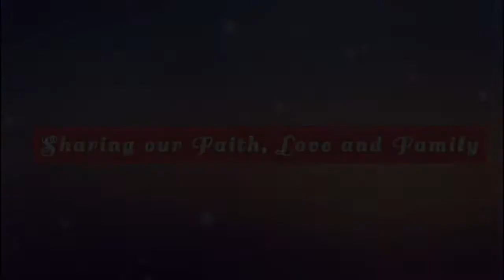Jai's First Driving Lesson!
Teaching our daughter how to drive.